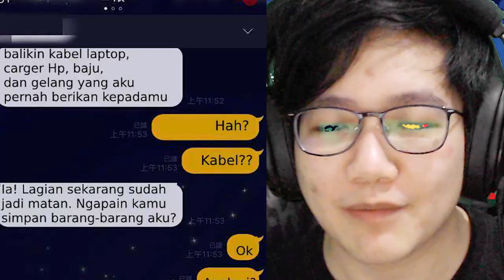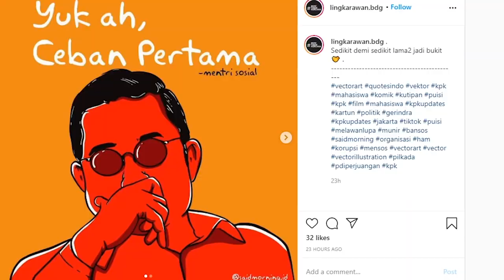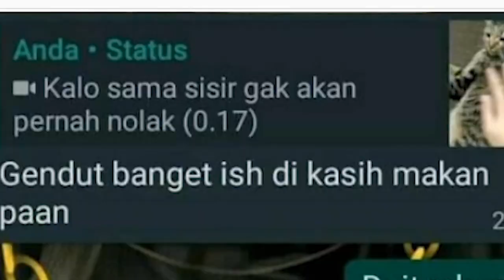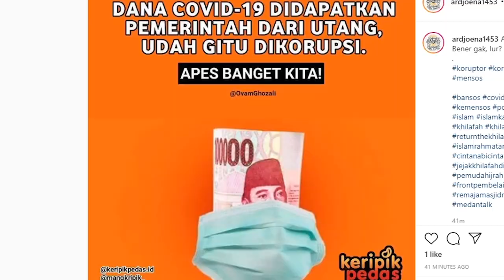SEMUA KARENA CEBANSOS - SHITPOST SENANG-SENANG